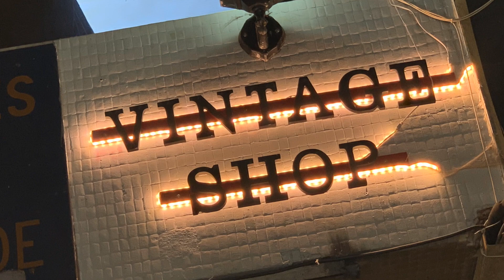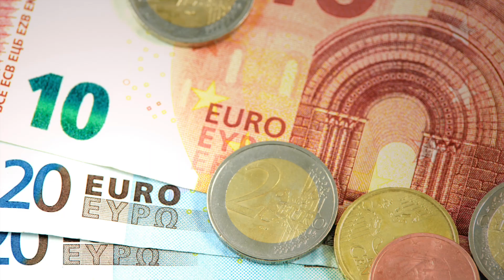10 Best Places to Live in Portugal for Expats, Digital Nomads & Retirees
Living in Portugal doesn't have to remain a dream. It can be your new reality. Many are taking advantage of Portugal's D7 residency visa to move to Portugal from the US and live the expat life, work as a digital nomad or even retire.
➜➜ ***MOVE TO PORTUGAL ONLINE COURSE*** ➜➜

FABULOUS WAYS TO EXPERIENCE PORTUGAL FIRSTHAND
*LISBON*
➜➜Visit the original Pastéis de Belém and taste the yumminess all for yourself right here in Lisbon!

AMAZING RESOURCES FOR YOUR MOVE TO PORTUGAL

➜➜ *REQUIRED FOR YOUR D7 VISA - GET YOUR NIF & PORTUGUESE BANK ACCOUNT HERE* ➜➜ Use this special link for $10 off on both your NIF and your Portuguese bank applications. No code needed. Discount applied at check out when using this

➜➜ *NEED TO MAINTAIN A US ADDRESS WHEN YOU'RE NOT LIVING THERE? THIS SERVICE SOLVES THAT PROBLEM.

➜➜ *GET THE HELP YOU NEED FOR YOUR PORTUGAL TAXES* ➜➜ Top Rated Tax Service for Americans Abroad $25 off when you sign up using this

However, please be assured that Andora only recommends products and services that she believes will be of value to you and that she have personally used or researched.  Thank you from the bottom of my heart for all of your kindness and support!